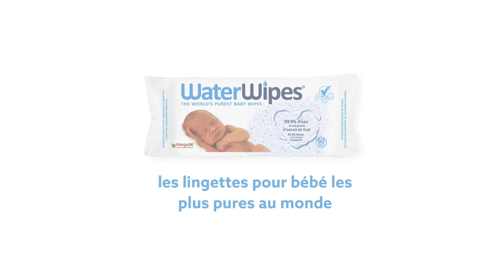en attendant bébé | WaterWipes, les lingettes pour bébés les plus pures au monde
Comment se préparer face à l’inconnu ? Un couple attendant un enfant nous a raconté comment ils se sont préparés pour ce grand jour, de la préparation physique, mentale et émotionnelle, en passant par l’épreuve du sac pour l’hôpital.

Les lingettes pour bébé WaterWipes sont les plus pures au monde, et parfaites pour la peau des nouveau-nés et des prématurés.

Plus de la moitié des parents ont le sentiment de ne pas être à la hauteur lors de la première année. La quête de la perfection imposée par la société n’arrange rien. En tant que marque fondée par un parent pour des parents, nous pensons qu’il est temps que cela change. Nous avons toujours été transparents quant à la composition de nos lingettes et souhaitons le rester dans notre discours auprès des parents.

vraieviedeparents a pour but d’aborder en toute franchise la question de la parentalité. Nous voulons célébrer la parentalité parfaitement imparfaite, briser les tabous, et montrer aux parents que quoi qu’il arrive, ils ne sont jamais seuls.

Rejoignez-nous en partageant votre expérience bouleversante de parents avec le vraiviedeparents.